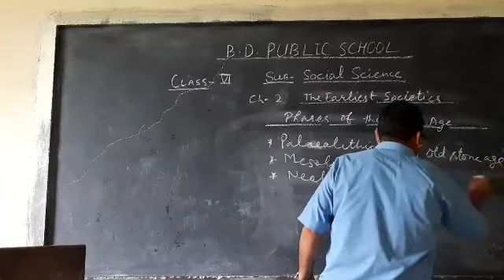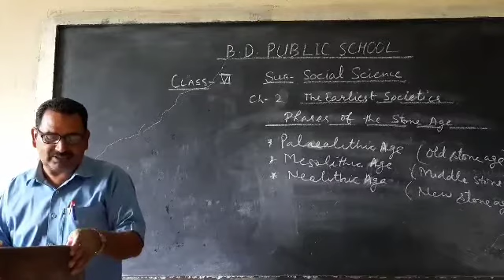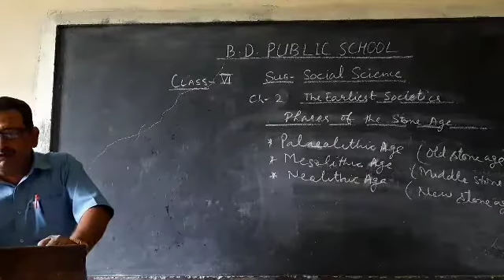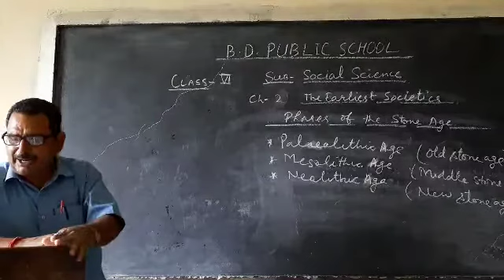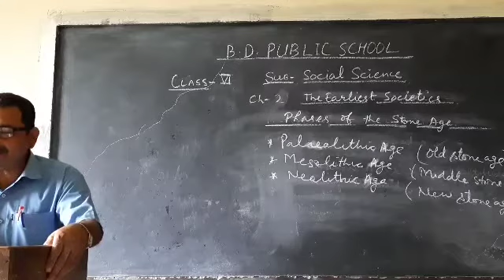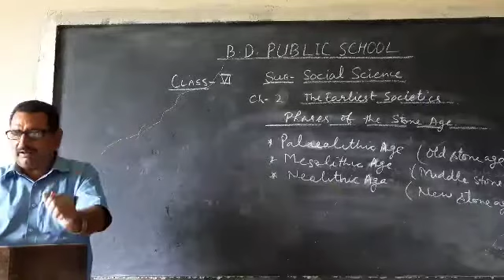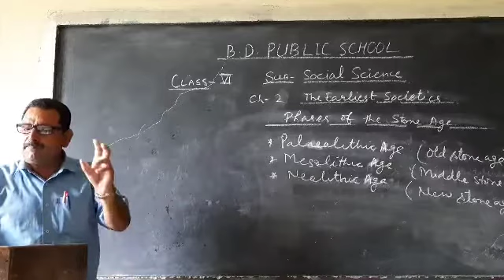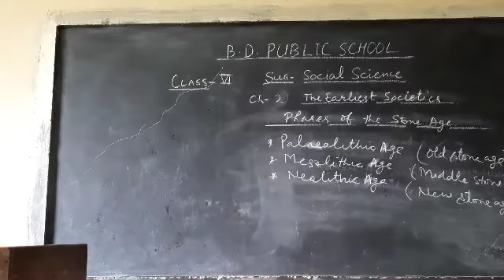6th Social Science Ch-2